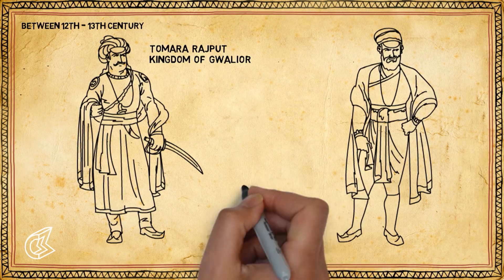The Evolution of MP | IndiaKaDil | Epified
Known as the heart of the Indian subcontinent, Madhya Pradesh has been a melting pot of cultures and outside influences for centuries.

Epified is back to bring to you the history of Madhya Pradesh as it happened.

Genre: History

Language: English

Credits:
Narrated by: Sukant Goel
Illustrations by: Pradeep Yadav
Scripting & Research: Meghna Deb Roy
Original Music & Mixing: Ankur Shrivastava
Creative Producer: Aniket Tari